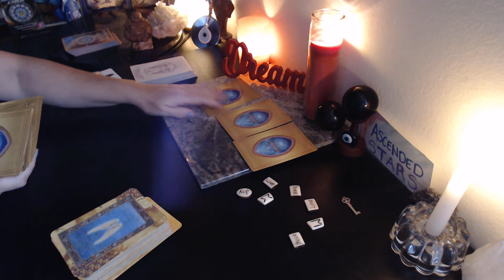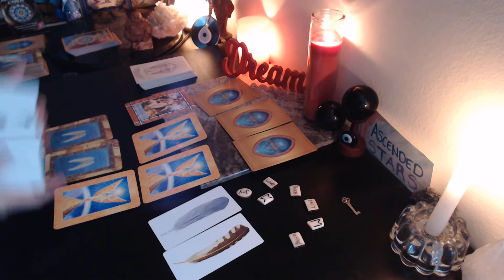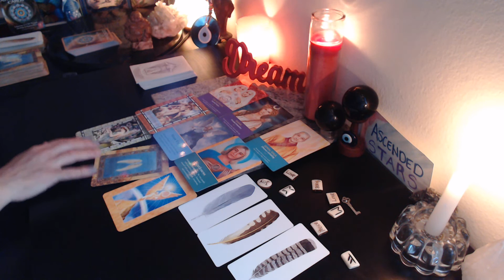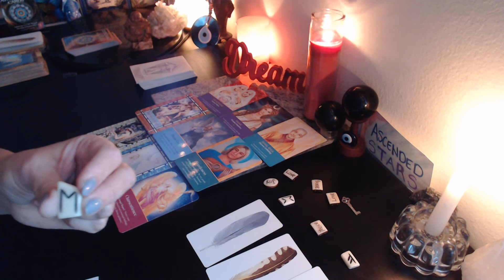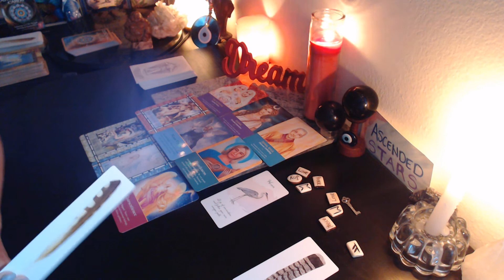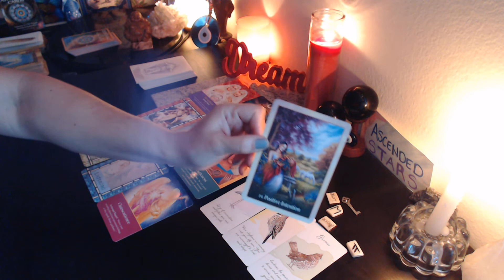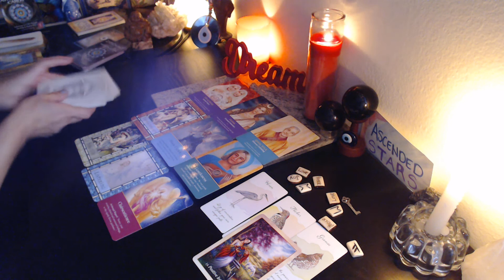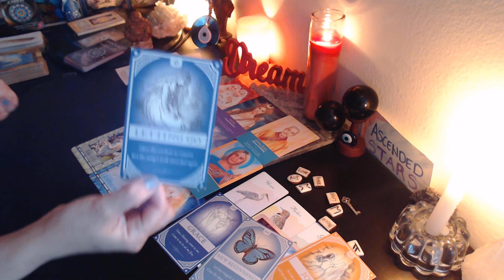THEY LEFT THE ❤️LOVE OF MANY LIFE TIMES AND NOW THEY CAN SEE 👀 AND WANT FOREVER W/ YOU COLLECTIVE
*** SERVICES JANUARY 2022  ***
SAME DAY EMERGENCY READING: $66. 00
1 Hour - 60-90  minutes
(Typical TURN OVER time is 30-45 minutes  )

Live Video Call - via Appointment -- $44.99
45-60 minutes
ALLOW 2 (48 Hours)  Days for Delivery...But for SAME DAY + ADD $15.00
LOVE Reading  $33.99 - recorded
60 minutes
SSS- SPIRITUAL SOUL SESSION $25.99 - recorded
Channel Ancestors & Spiritual family for your Highest Guidance
40 minutes
Profession/Career/Your $ Guidance & Advice
Recorded Session -$15.99
30-45 minutes

1 QUESTION RDG: NEXT DAY RECORDED DELIVERY
A personal video is sent to your mail:
$7.99 is for 1 QUESTION which is -  YES or NO reply only
Question is answered with an pendulum -Includes a Tarot Spread explanation for further details of reason for the answer - Tarot portion last 11 minutes
1 Question ONLY - $11.99
Question(s) answered with Tarot Spread

NEW*
SPRITUAL PROTECTION  KIT: BOTH = ( Spray & Spiritual Kit together ) - $45.99
SPIRITUAL PROTECTION KIT ONLY = $33.99 (add + S & H) Includes Protective Stone
A Powerful Protection tool: Assist with a good's Night Restful sleep through the night
Removes Spiritual Sexually transmitted entities ( after you have been w/Promiscuous persons) - Clears detained menstrual cycles, Blocked Blessings -  speech, psychic confusion &/or attacks & OPENS the possibility for NEW LOVE ~ (Suggested use for 7 - 5 Days straight )

NEGATIVE ENEGRY - PROTECTION ROOM/CAR SPRAY: $18.99 (+ S & H)
Neutral scent For Men / Room ~ This is a Great travel companion which will ward off Theft, Jealousy, Envy & malicious Spirits

PUBLIC READINGS are for Entertainment Purposes ONLY...Please consult a Professional for Medical, Psychological or Legal advice AND REMEMBER TO ~ Always Act from your Highest Personal Truth, Wisdom & Intuition ~ Believe IN Yourself & That Spirit, God The Universe Wants THE BEST For you - Remain Faithful that the Right  answers for YOU will come IN DIVINE TIMING ~